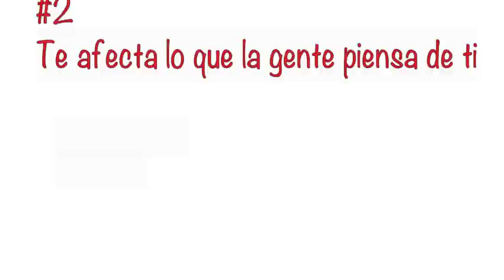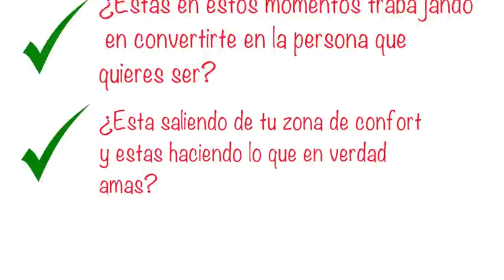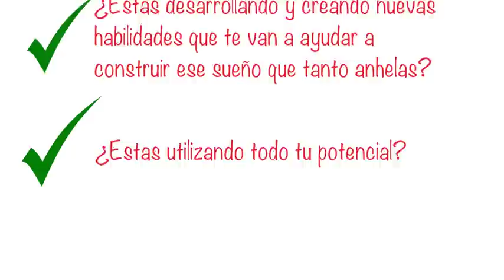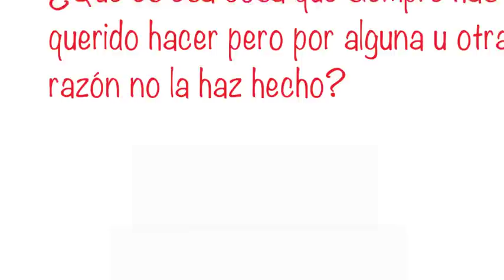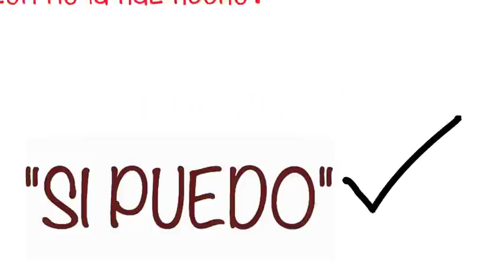5 Señales que NO vas por el camino correcto en tu vida - Libros Animados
Este video no es sobre el resumen de un libro, como siempre los que he hecho en el pasado. Pero es muy importante compartir este tipo de contenido para ayudarnos a recordar e identificar cuando NO vamos por buen camino.

Estos son los 5 puntos:

1- Te da envidia ver que otras personas esten triunfando en su vida

2- Te afecta lo que la demás gente piensa o diga de ti.

3- Te deprimes o te sientes desesperanzado con mucha facilidad

4- Pasas mas tiempo enfocándote,  viendo y criticando lo que hacen las demás personas.

5- Te la pasas poniendo excusas, excusas y mas excusas de por que los demás si pueden y por que tu no.

Mis Libros Favoritos:

Los 7 Habitos de la Gente Altamente Efectiva

Piense y Hagase Rico

Las 48 Leyes del Poder

Los hombres son de Marte, las mujeres son de Venus

El poder del ahora: Un camino hacia la realizacion espiritual (Spanish Edition)

Gente Toxica

La Semana Laboral de 4 Horas

EL ARTE DE LA GUERRA

El Hombre en Busca de Sentido

Los Secretos de la Mente Millonaria

El PODER DE LOS HABITOS

El Efecto Compuesto

La Magia de Pensar en Grande

Cómo suprimir las preocupaciones y disfrutar de la vida

La ley 50